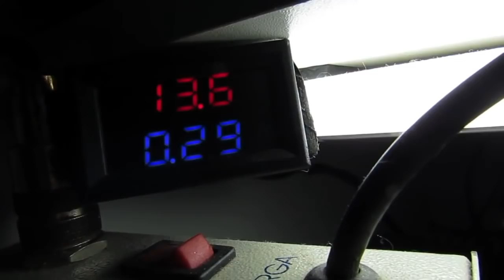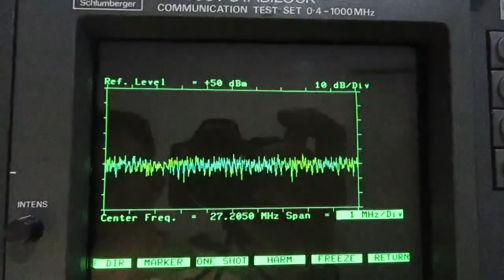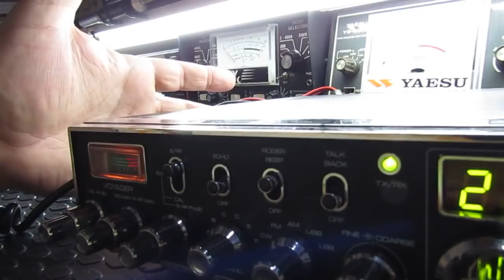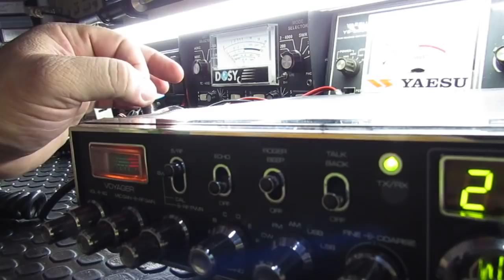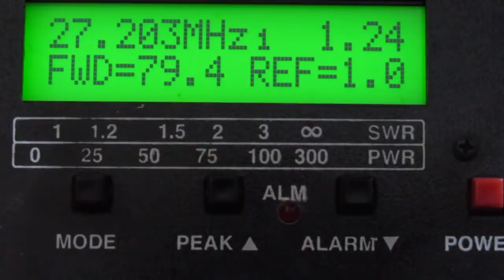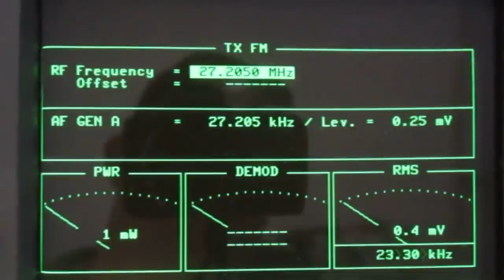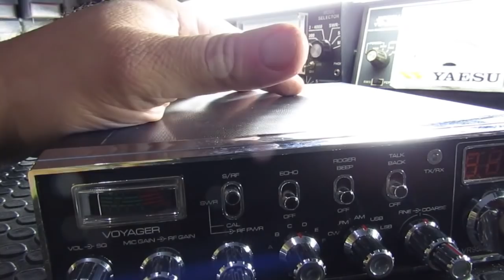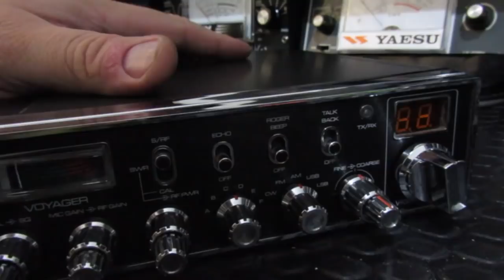PXJF - φ - POWERMOD + TOPGUN MODULATOR VOYAGER VR95 do Anderson Diniz Fonseca - ITAMONTE MG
Técnico em Eletrônica Industrial desde 1996;
Bacharel em Filosofia desde 12/12/2015;
Licenciado em Filosofia desde 10/12/2016;
Engenharia Eletrônica "e" de Telecomunicações a ser concluída em 12/12/2018.